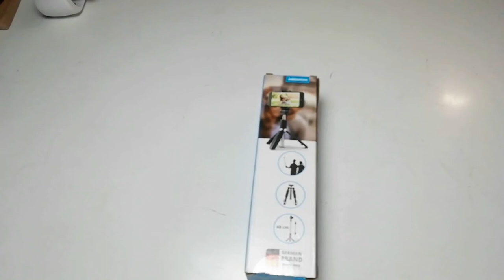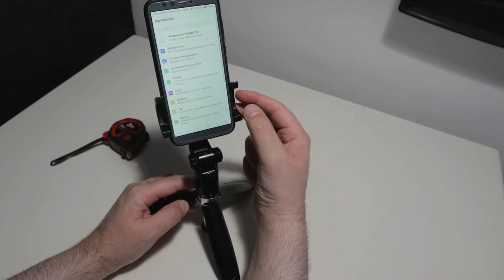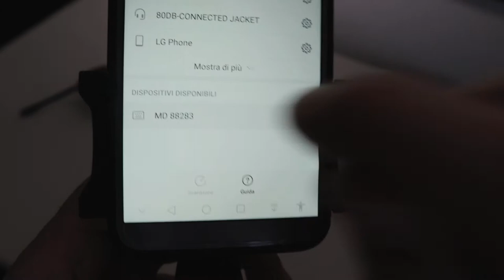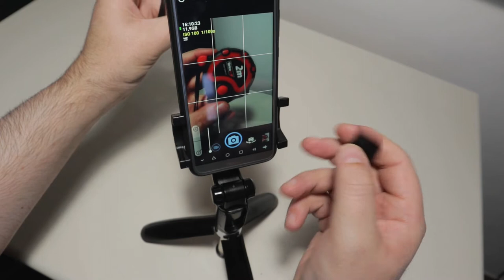Asta Selfie Treppiede Bluetooth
Asta selfie treppiede su

È un dato di fatto che sarà l'uomo ad adattersi alle "ergonomiche" forme a mattonella degli smartphone, la selezione naturale farà il suo corso, dita a rastrello, pollice a tenaglia ed avambracci ad asta avranno il sopravvento. Per gli sfortunati non ancora frutto della selezione e/o evoluzione naturale non resta che ripiegare su un'asta a treppiede per selfie 3 in 1 con telecomando tipo quella della Medion distribuita da Eurospin a circa 8 euro. Abbastanza portatile ed utile in varie situazioni per mettere una maniglia, un treppiede, una asta a seconda delle necessità con l'aggiunta di un comodo telecomando Bluetooth che in pratica alza semplicemente il volume che se gestito dalla fotocamera ad esempio può essere associato al comando di scatto. Tenere ben fermo e posizionato anche senza mani può  dare immediatamente allo smartphone una  notevole usabilità e versatilità senza dover aspettare nuove ere di evoluzione umana... Buon prodotto per il prezzo, ma ho dovuto serrare ulteriormente qualche snodo un po' molliccio.